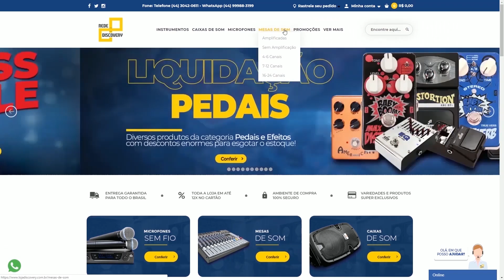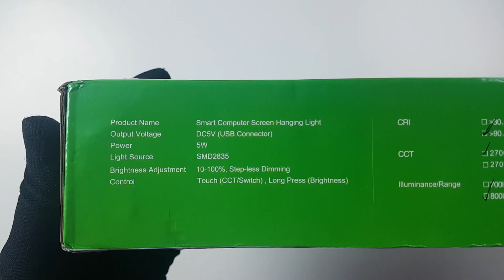LUMINÁRIA para MONITOR! - TENHA MAIS CONFORTO | Unboxing & Review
Trabalhe com as luzes apagadas, com mais conforto e sem forçar a vista.
As luminárias para monitor são extremamente importantes e talvez você nem soubesse disso.

LOJA PARCEIRA:
• Rede Discovery - Loja de áudio profissional (Cupom MEIDALLI):